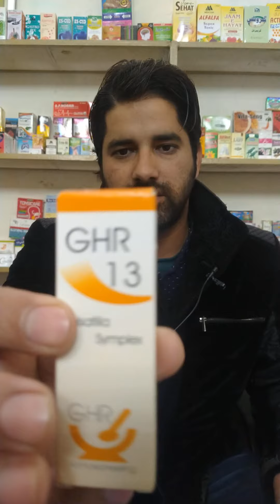Irregular periods treatment? pulstila Homeopathic medicine benefits explain by Dr Sherazi!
Asslam o Alekum Frinds
Homeopathic Doctor Raja Rehan Sheraz
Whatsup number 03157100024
Hbl account number 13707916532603 Sheraz Khan
Qad lambe ka ilaj
Ghr number 13 pulstila symplex